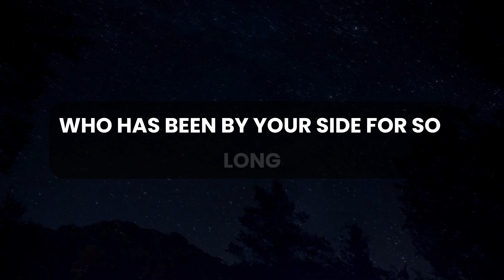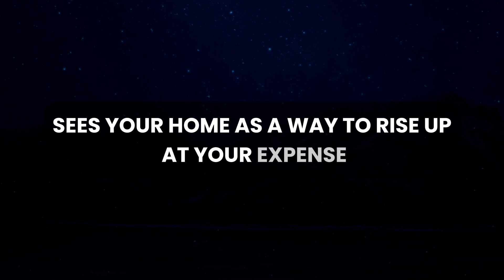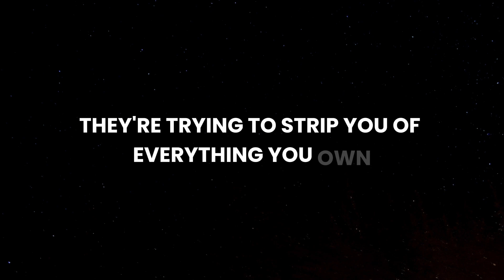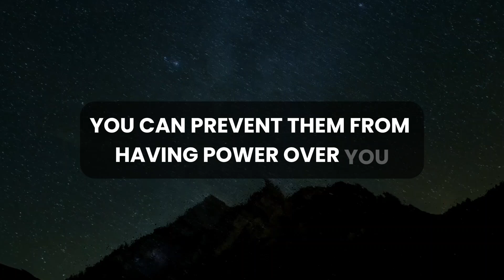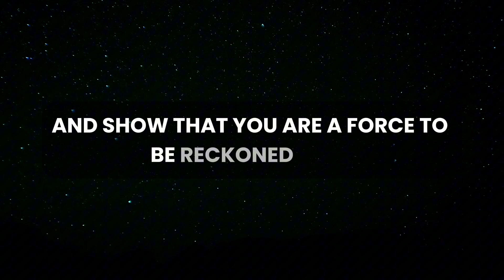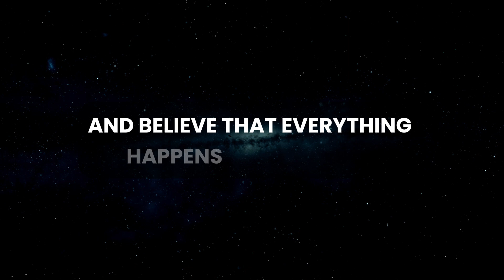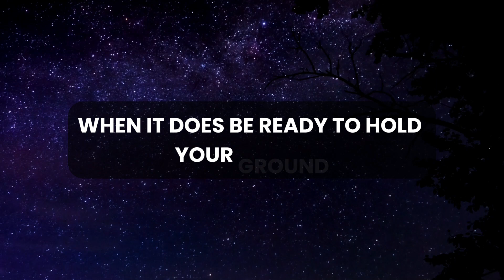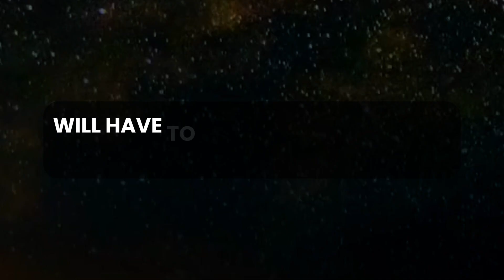💌 🛑 God Message Today | Your house was secretly listed for sale... And...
God thought
Message from the universe
Universe Message
Lord Message
Lowofattraction
God helps
Jesus christ
Faith quotes
Jesus Message
God Message
God's Message
Message for God
bible quotes
God say

gods message